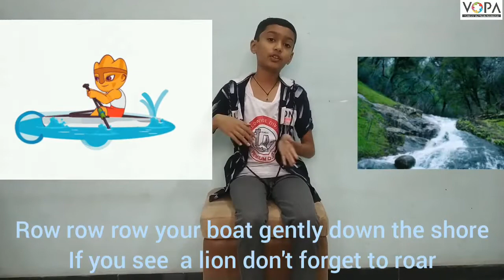1st | English | 4.3 | Row, row, row your Boat | V1 | VSchool